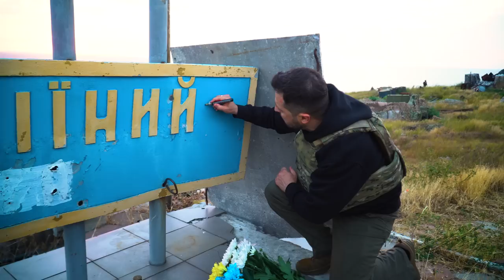Зеленський відвідав острів Зміїний. Звернення Президента зранку 500-го дня війни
500 днів повномасштабної війни.

Зміїний. Вільний острів вільної України.

Вдячний усім, хто бився тут проти окупантів. Вшанували памʼять героїв, які віддали своє життя в цій битві – одній із найважливіших за час повномасштабної війни.

Слава кожному і кожній, хто воює заради безпеки в нашому Чорному морі!
Честь!

500 days of the full-scale war.

Snake Island. The free island of free Ukraine.

I am grateful to everyone who fought here against the occupiers. We commemorated the heroes who gave their lives in this battle – one of the most important during the full-scale war.

Glory to everyone who fights for security in our Black Sea!
Honor!